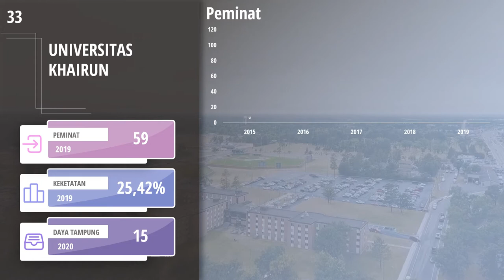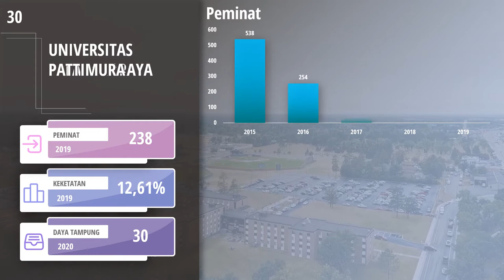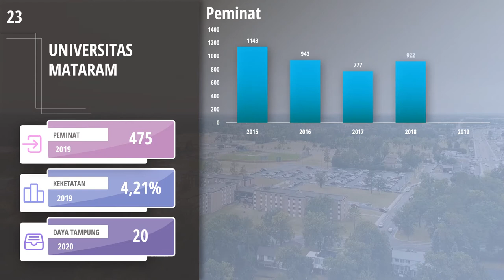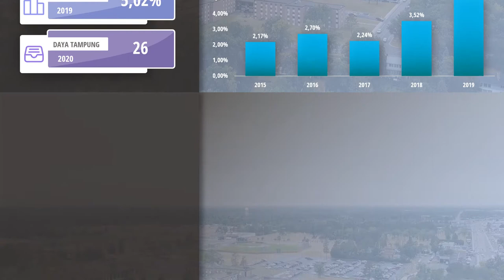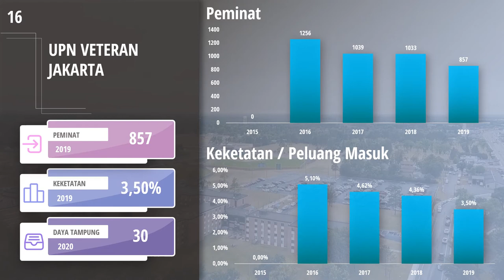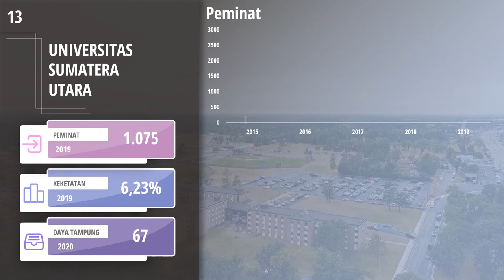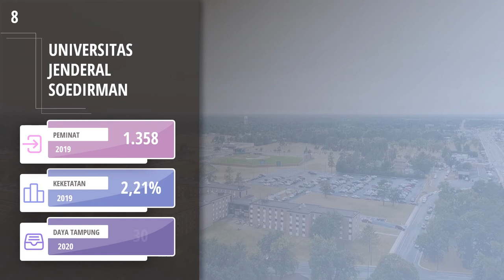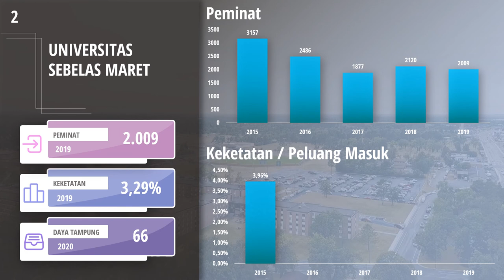Jurusan Kedokteran yang Sepi Peminat di SNMTPN (2015-2019)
Video di atas adalah info singkat mengenai jurusan kedokteran yang diurutkan dari yang jumlah peminatnya paling sedikit.

Semoga info singkat di atas bermanfaat. Khususnya buat kalian yang berminat untuk kuliah di jurusan kedokteran melalui jalur SNMPTN.